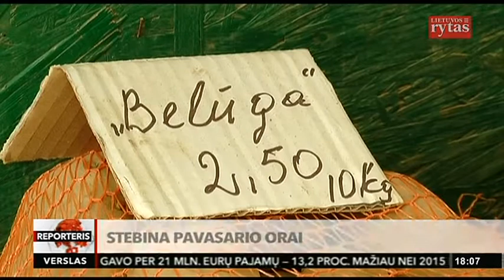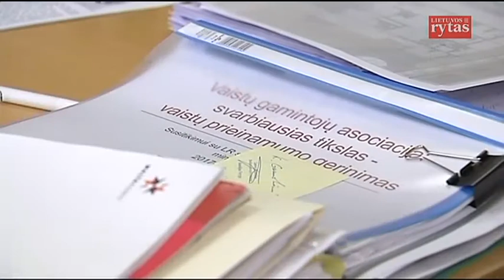90 proc. jaunuolių nori emigruoti iš Lietuvos